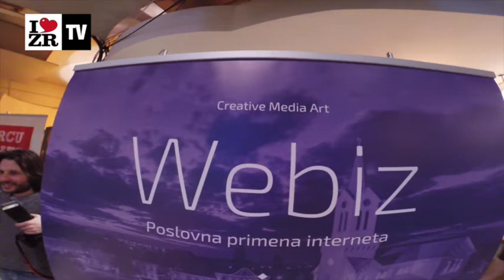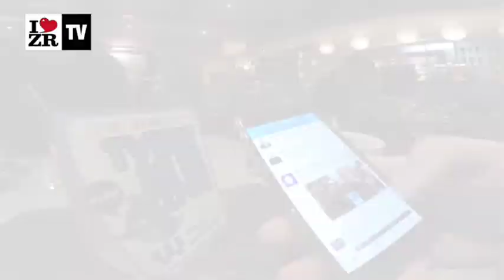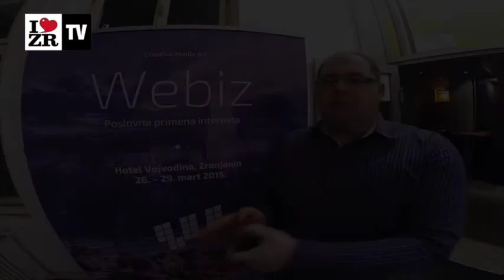Razbijena predrasuda o zaradi na internetu / WebizUp / Zrenjanin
Četvrti tvitup u Zrenjaninu, promocija konferencije o poslovnoj primeni interneta Webiz

Govori : Vladimir Kovač